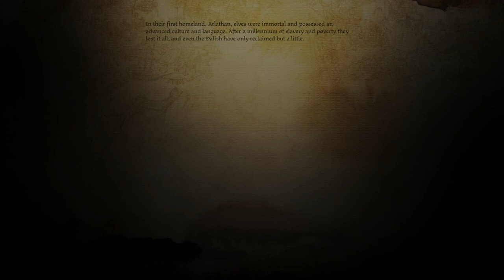Dragon Age Awakening Commander Therapist II